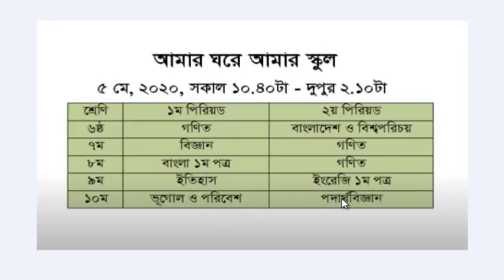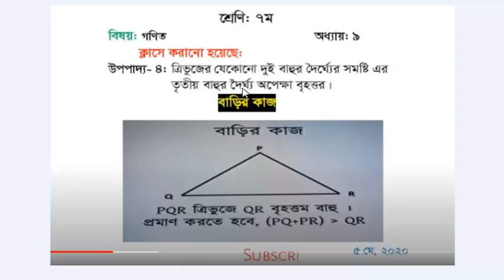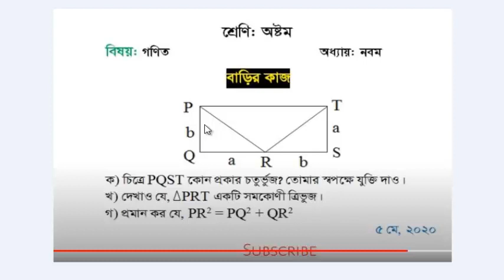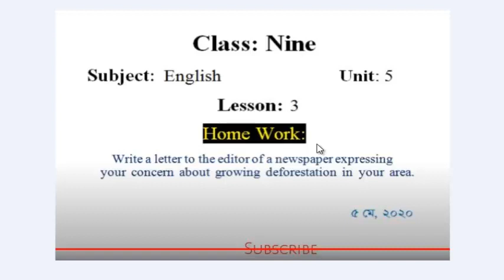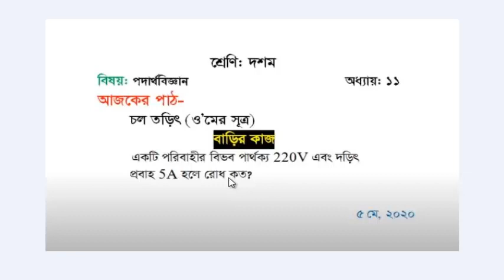5 May Home Work High School Class 6 - 10! Amar Ghore Amar School! Sangsad TV Live Class!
5 May Home Work High School Class 6 - 10! Amar Ghore Amar School! Sangsad TV Live Class!
30 April Home Work High School Class 6 - 10! Amar Ghore Amar School! Sangsad TV Live Class!